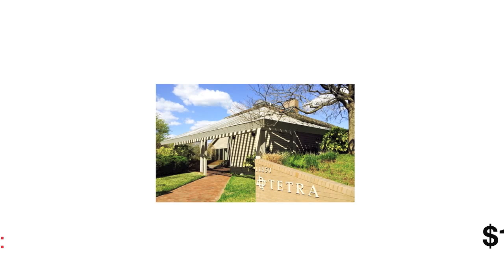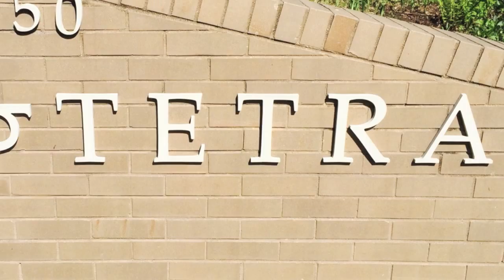THE PRICE IS WRONG STARRING RESTON ASSOCIATION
Here's a funny little video which lays out all the reasons why Restonians should Vote No to the Tetra purchase. It's called "The Price is Wrong" and it stars Reston Association. Please pass it on to anyone you know who lives in Reston. To cast your "No" vote go to this link BEFORE the deadline for voting, which is 5:00pm MAY 8!! Thanks!